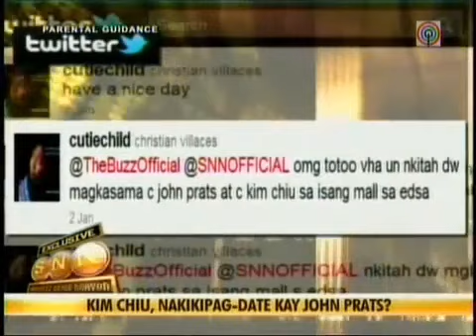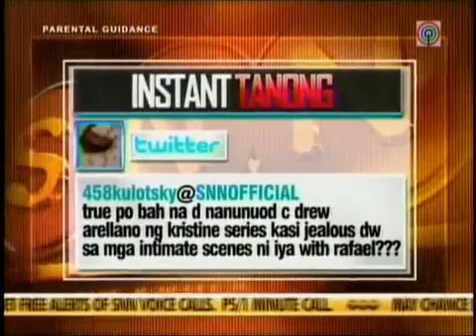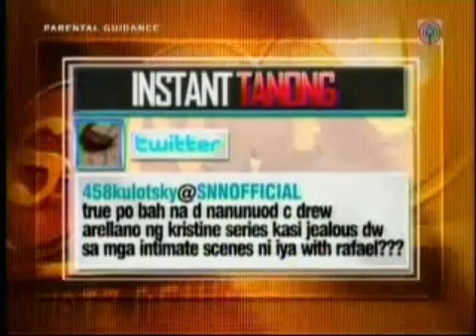SNN: Showbiz News Ngayon - [FULL EPISODE] - January 10, 2011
this is the full episode of snn: showbiz news ngayon last january 10, 2011